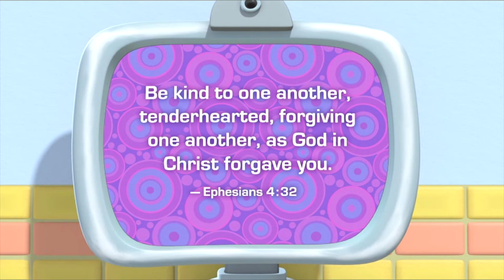VeggieTales: Celery Night Fever: Countertop Scenes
Countertop Scenes from VeggieTales: Celery Night Fever